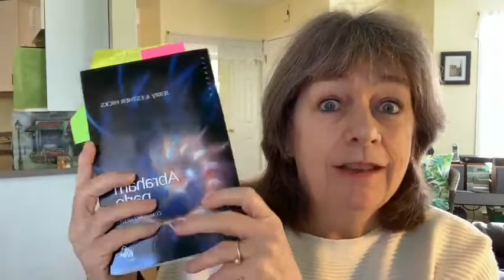Volume Abraham Parle (Un Nouveau Commencement) Commentaires d'Audrey Bérubé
Groupe FB à partir du quel cette vidéo a été créée (si vous désirez en faire partie):

Un autre Groupe FB existe sur L'Exploration des Lois de l'Univers que vous pouvez aussi joindre: